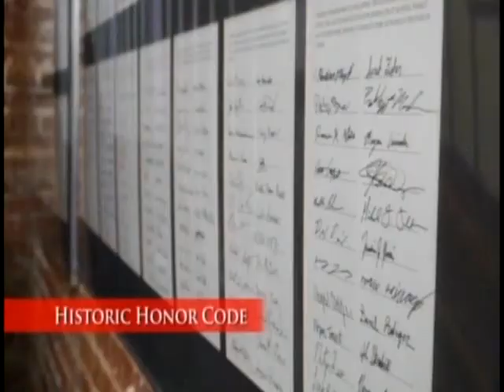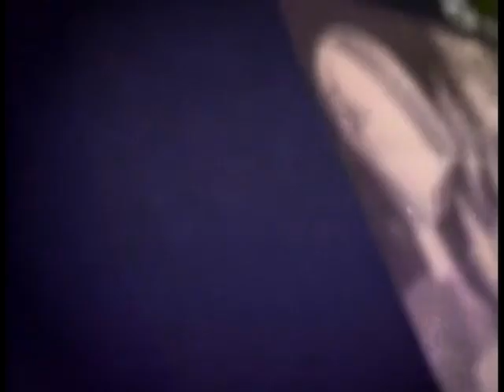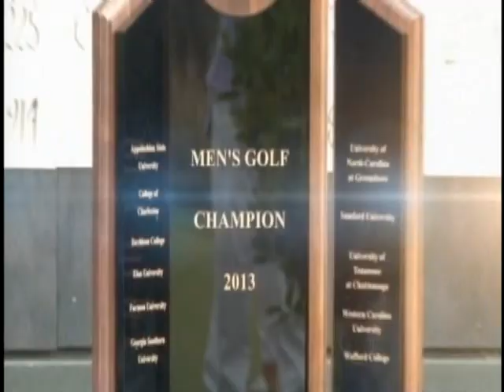WCU VS DAVIDSON WOMENS BASKETBALL SEMIFINALS 1ST HALF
2014 Socon Tournament Western Carolina #34 Shauna Terry